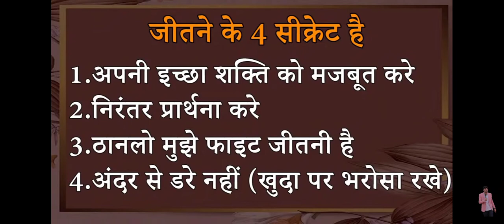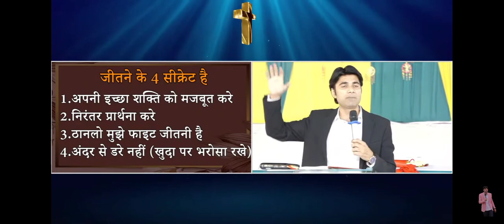You are not a loser, you are a winner! , , || तुम हारे नहीं जितने वाले हो ! ! !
यदि आप बीमार है किसी समस्या में है या कर्जे में है तो आप हमारे Offical Channel (Prophet Bajinder Singh) ऑनलाइन माध्यम से आप अपनी आशीषों को पा सकते हैं। आप नीचे दिए

गए लिंक पर क्लिक कर ऑनलाइन माध्यम से जुड़ सकते हैं।

और परमेश्वर के दास से परमेश्वर के वचनों को सुन सकते हैं और अपनी

भविष्यवाणियों को और अपनी चंगाई को ग्रहण कर सकते हैं और प्रभु

यीशु मसीह से अपनी आशीषों को पा सकते हैं। आप भी हर संडे चर्च आये और आशीष को पाएं SUNDAY MORNING LIVE CHURCH 10AM TO 12PM

TAJPUR JALANDHAR

SUNDAY EVENING LIVE CHURCH 8 PM TO 10PM VILL.

RAJGARH KURALI ROAD NEW CHANDIGARH.

THURSDAY EVENING LIVE CHURCH 8PM TO 10PM

YOU CAN SEND OFFERING THROUGH YES BANK AND

ICICI BANK

AXIS BANK:-

खाता नाम :- * PROPHET BAJINDER SINGH MINISTRY *

खाता नम्बर :- 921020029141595 आई.ऍफ़.एस.सी. कोड:- UTIB0004270

ICICI BANK:-

खाता नाम :- * PROPHET BAJINDER SINGH MINISTRY * खाता नम्बर :- 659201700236 आई.ऍफ़.एस.सी. कोड:- ICIC0006592 ब्रांच: CHANDIGARH

सम्पर्क करें।

विदेश से अपने दान भेजने के लिए कृपया नीचे दिए गए नंबर पर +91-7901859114

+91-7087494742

आप हमें इस नंबर पर व्हाट्सप्प भी कर सकते हैं।

परमेश्वर आप सब को आशीष दे।

AXIS BANK

A/C HOLDER: PROPHET BAJINDER SINGH MINISTRY A/C NO. : 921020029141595

ICICI BANK

A/C HOLDER: *PROPHET BAJINDER SINGH MINISTRY * A/C NO. : 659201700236

BRANCH CHANDIGARH

PLEASE CONTACT THE NUMBER GIVEN BELOW FOR SENDING YOUR OFFERING FROM OUTSIDE OF INDIA.

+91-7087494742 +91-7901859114